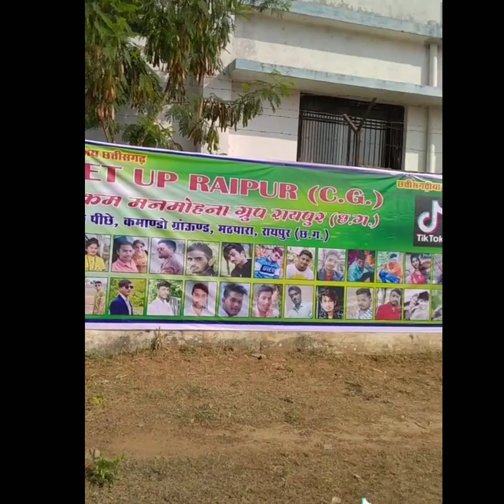!! मटपारा !! रायपुर Meetup एक से बढ़कर एक कलाकार अनुज शर्मा,काजल, देव, रॉबिन, अक्की, गुज्जर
Hello guys
My self Manoj Sahu and your watching my YouTube channel Manoj Sahu

MY GEARS:

Keep watching
Keep loving
Keep smiling

Thanks_for_watching_video

__MANOJ SAHU__